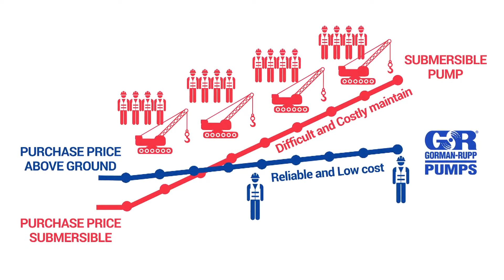Gorman-Rupp Pumpstation mit oberirdischen selbstansaugenden Pumpen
Leicht zugängliche und einfach zu wartende Pumpen minimieren die Betriebskosten über die Lebensdauer einer Pumpstation